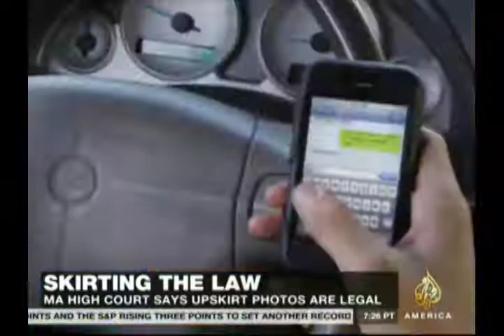Jami Floyd makes an appearance on AJAM's Consider This discussing the case about upskirting